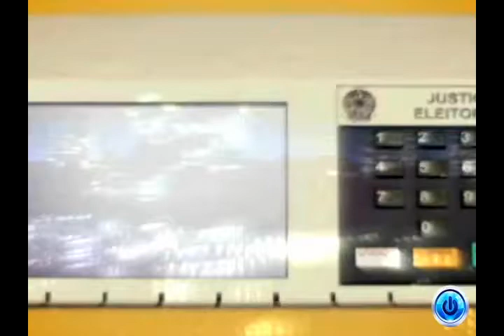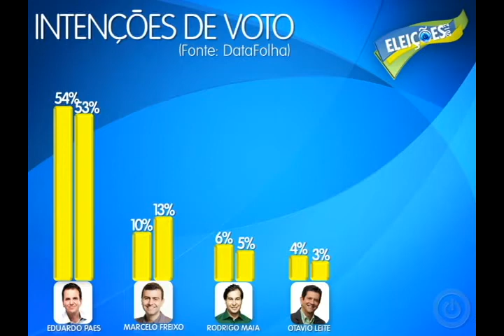Eleições 2012 - Antonio Carlos Silva - 04/09/12 - TV UERJ Online [PARTE 1 DE 2]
O Especial Eleições 2012 é o programa da TV UERJ Online que cobre o processo eleitoral com maior enfoque à cidade do Rio de Janeiro. Nesta edição, você confere: 51 cidades brasileiras só tem candidatas mulheres à prefeitura, pesquisa do Instituto Datafolha e entrevista com o candidato à prefeitura do Rio de Janeiro Antonio Carlos Silva, do Partido da Causa Operária (PCO).

(Parte 1)

Apresentadora: Thamiris Iorio
Reportagem: Felipe Sá e Rayssa Dias
Editor-chefe: Victor França
Diretora de Jornalismo: Raissa Delphim

TV UERJ Online